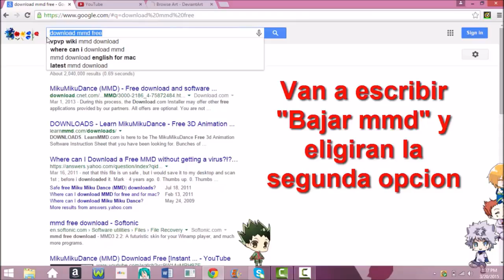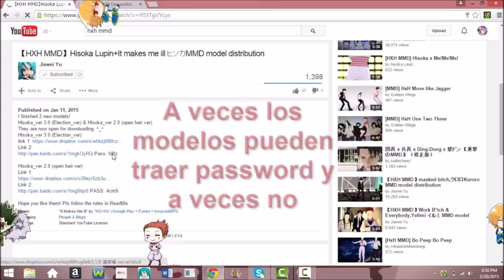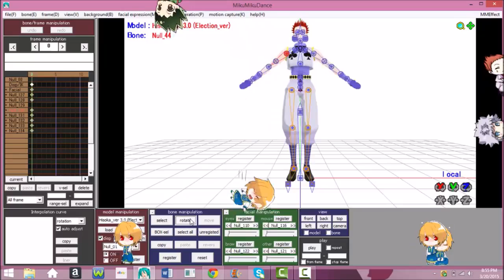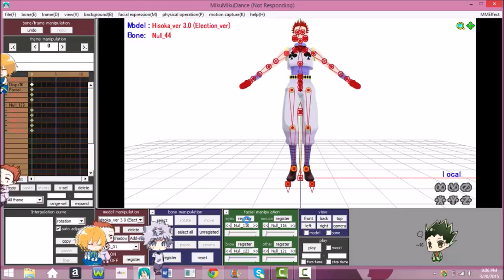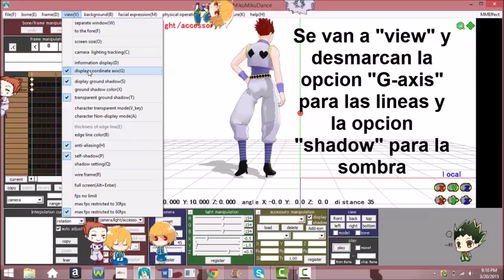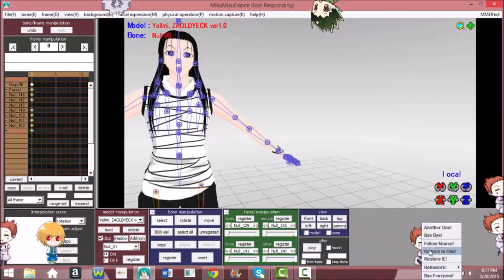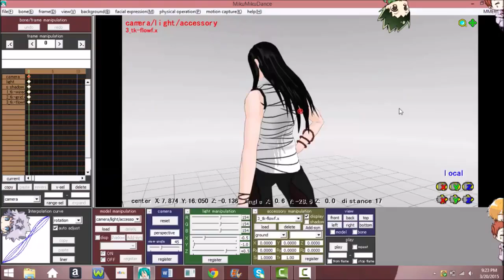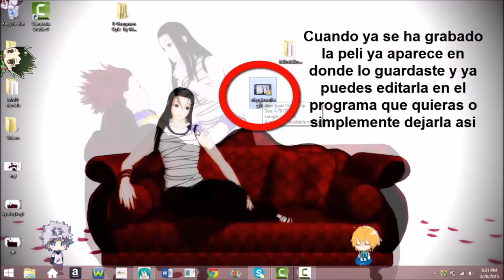Usando MMD por primera vez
El screen size(tamaño de pantalla que digo ahi esta mal) el correcto es 1980x1080 asi que ten en cuenta eso cuando el video llegue a ese punto ;v
Este es un tutorial de como descargar y usar el MMD unos ya me habian preguntado de como usarlo por eso lo hice u.u si ven algun error de ortografia o alguna locura mia comprendan que lo hice a las 2am y a esa hora soy mas white chan que Illumi chan Bv '-'...es el primer tutorial que hago en mi vida asi que puede que valla algo rapido asi que cualquier duda avisenme '-' Emoticono heart los zeldas:

Si quieren mi modelo de Alluka o Kalluto avisenme